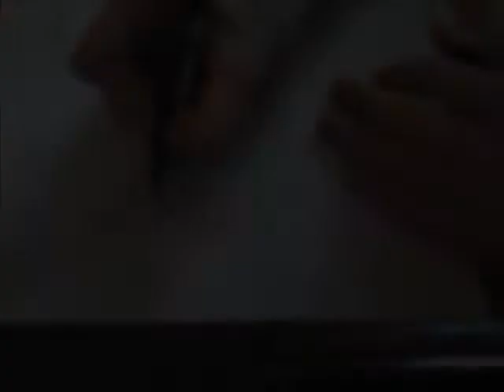#10 SpeedDrawing | "Bird" | Graffiti Style Gom'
C'est repartit ! Graffer, graffer et encore graffer :D ! Revoilà un de mes petits graffs habituels ! Dites moi ce que vous en pensez. Aimez & commentez !
Pour l'année 2013, je vous réserve de petites surprises fort sympathique :D !!
Peace !